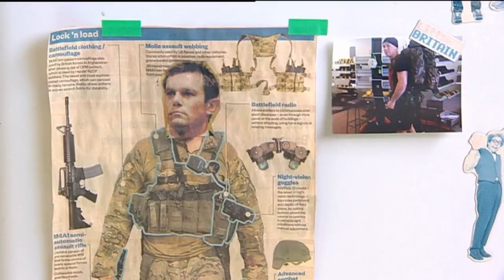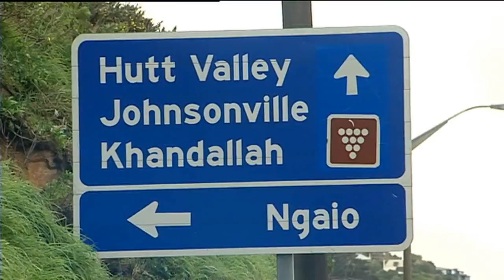L/Cpl Leon Smith NZGD - 1NZSAS (1 OF 3)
*** Video excerpts courtesy of & copyright owned respectively by the New Zealand Defence Force (NZDF), TVNZ & Mediaworks (TV3)  ***
A mix of reports following the death of Lance Corporal Leon Smith - the second New Zealand SAS soldier to be killed in action in Afghanistan (Wardak province, 28th September  2011)... (more below)